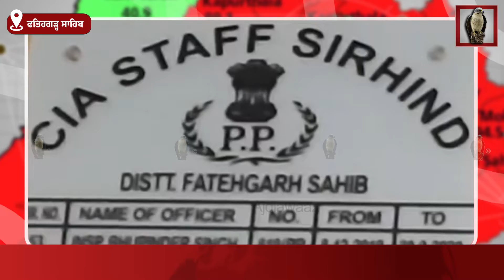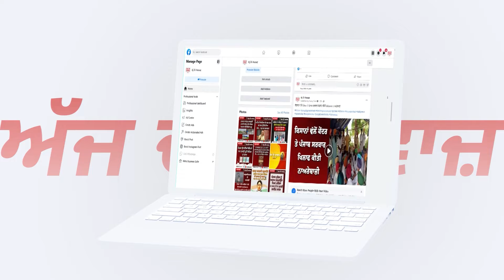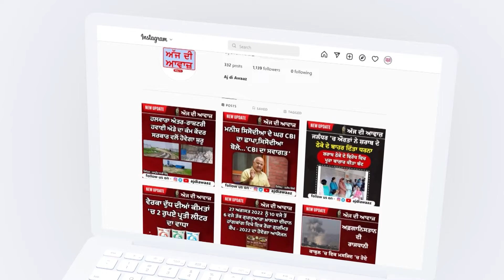ਸੀ.ਆਈ.ਏ ਸਟਾਫ਼ ਸਰਹਿੰਦ ਵਲੋਂ ਨਸ਼ਾ ਤਸਕਰ ਕਾਬੂ